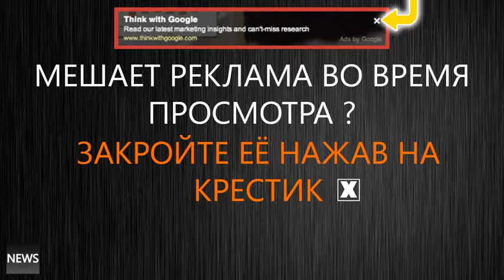Путин в трудные времена для России ВСЕГДА НА ПОЗИТИВЕ!! 2015 Президент Умница!!